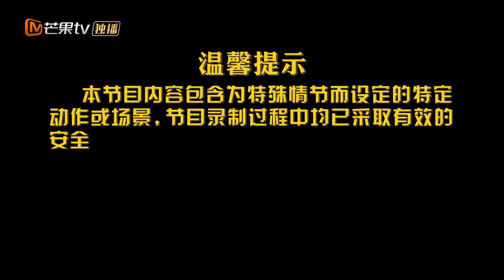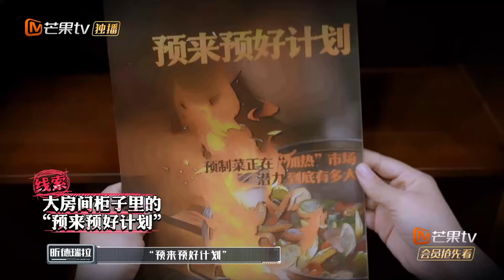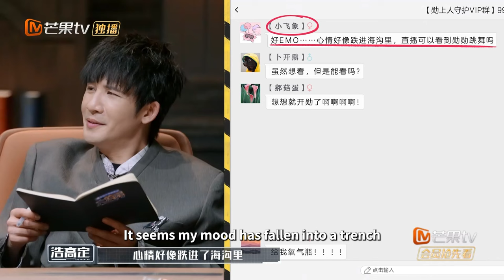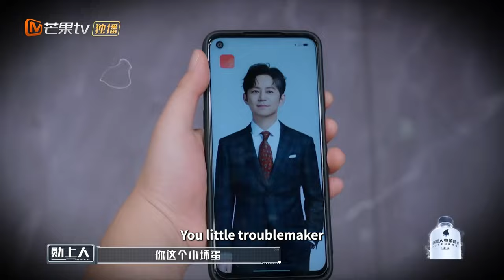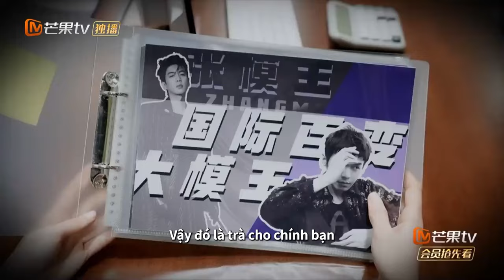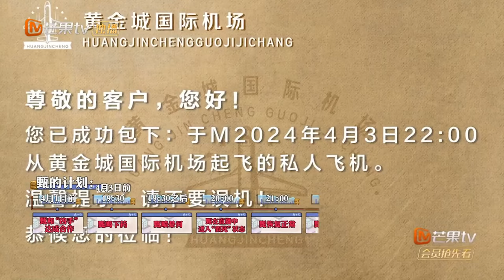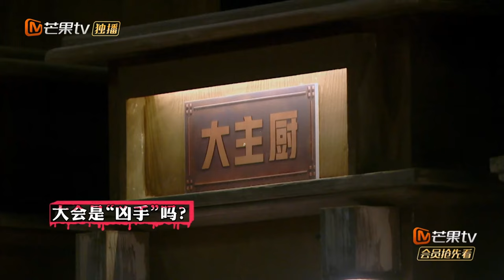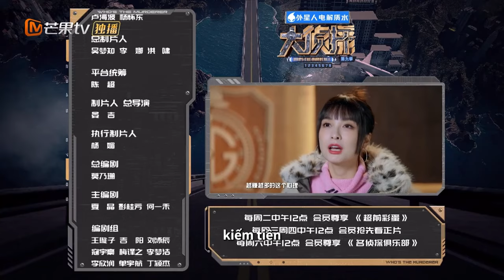【FULL】Đại Trinh Thám S9 - EP8: Cơn bão thành phố vàng | Xoài TV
🕵️Hành trình vạn dặm, gió nổi lên và trở về.
Hãy tham gia cùng đội trinh thám và xem phim truyện thứ Tư, Năm hàng tuần bắt đầu từ ngày 14/02 nhé! Những người không phải là thành viên sẽ được cập nhật vào thứ Sáu hàng tuần bắt đầu từ ngày 16 tháng 2! Sẽ có nhiều nội dung thú vị hơn mỗi tuần!

[Thành viên Cơ quan Thám tử] He Jiong/Zhang Ruoyun/Da Zhangwei/Wei Daxun/Wu Xin/Zhang Youhao
[Trợ lý thám tử] Wentao

Giới thiệu chương trình:
"Kẻ sát nhân là ai S9" là chương trình lý luận giáo dục pháp luật đầu tiên của Trung Quốc. Nó dựa trên những vụ án bí ẩn xảy ra trong một không gian cụ thể. Sáu người chơi đóng những vai trò khác nhau và cùng nhau đối mặt với một vụ án được lên kế hoạch cẩn thận. Thông qua việc thu thập chứng cứ và sử dụng lý luận để tìm ra “kẻ giết người” thực sự. Đồng thời, "Tòa án đại học thám tử vĩ đại", một liên kết phổ biến pháp luật, được ra mắt để tiến hành giải thích pháp lý chuyên nghiệp đối với các vụ án đơn lẻ, biến quá trình giải quyết các vụ án theo pháp luật trở thành một khóa học mở để công chúng phổ biến pháp luật.

Spin-off và cập nhật bổ sung "Câu lạc bộ thám tử S9"

★ Chào mừng bạn đăng ký các kênh chính thức khác của Truyền hình vệ tinh Hồ Nam ★
Kênh chính thức của Truyền hình vệ tinh Hồ Nam Mango TV
MGTV tiếng Tây Ban Nha Tây Ban Nha
MGTV tiếng Bồ Đào Nha Bồ Đào Nha

★Để biết thêm thông tin chính thức, vui lòng theo dõi trang mạng xã hội của chúng tôi★
Facebook chính thức của Truyền hình vệ tinh Hồ Nam Trung Quốc
Twitter chính thức của Truyền hình vệ tinh Hồ Nam Trung Quốc
Truyền hình vệ tinh Hồ Nam Trung Quốc Instagram chính thức